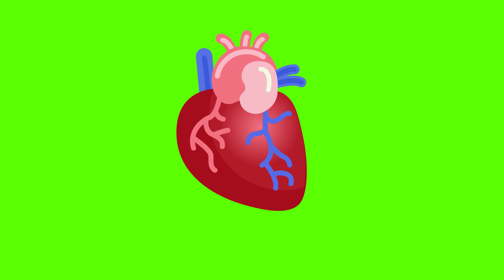Animated Body Parts | Animated Icon | Green Screen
After Effects Animated  Body Parts Motion Graphics